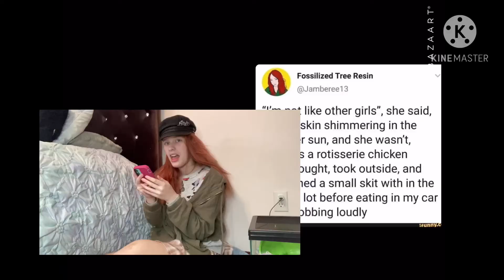I'm not like other girls!!